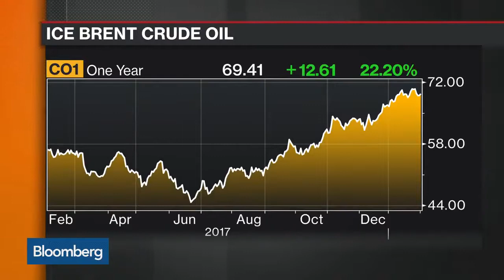Dan Dicker Says the Oil Industry Won't Blow It This Year eV3qhOUb bg